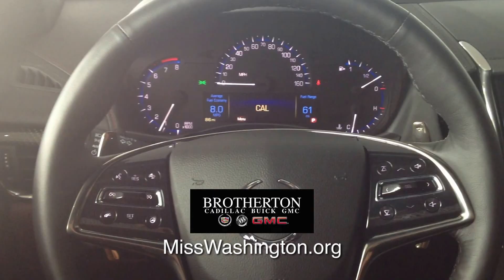2013 Cadillac ATS walk around with Alicia Cooper